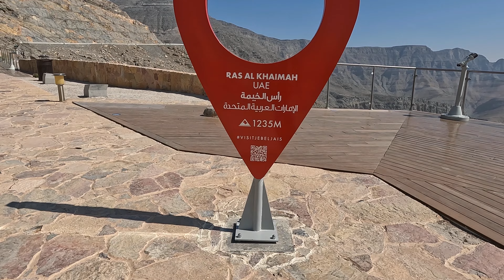Jebel Jais Road on a Multistrada 950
Today I am taking you to one of the two Mountain Roads here in the United Arab Emirates.
Jebel Jais Road, just outside of Ras Al Khaimah.

Ras Al Khaimah is one of the 7 Emirates and is in the northern part of the country.
Jebel Jais is part of the north – west Hajar Mountain range that starts on the Musandam Peninsula and is part of the Musandam /Oman part and the Emirate of Ras al Khaimah.
The Hajar Mountain Range stretches all the way from the Peninsula to far into Oman, close to its capital Muscat.
Jebel Jais has a height of 1934 meters.
Unfortunately, it is not possible to ride all the way up to the top.

Another attraction is the World longest Zipline, that has a length of 2823 meters (9291 feet) and reaches a speed of up to 150km/h (93 miles). This was opened in 2018.

Road surface is fantastic and during weekdays traffic is almost non-existing.

I am Nicolai
Your spokewanderer